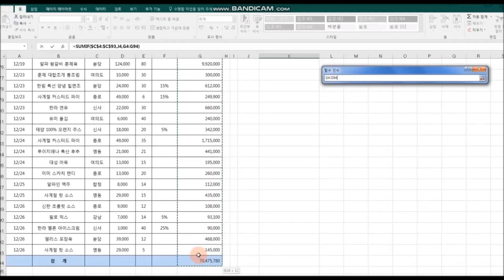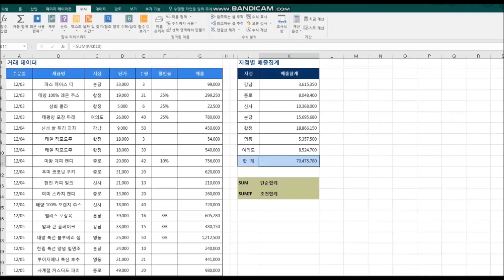엑셀 SUMIF함수, 조건에 맞는 데이터합계 구하기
1. SUM함수 - 단순합계구하기
2. SUMIF함수 - 조건합계구하기